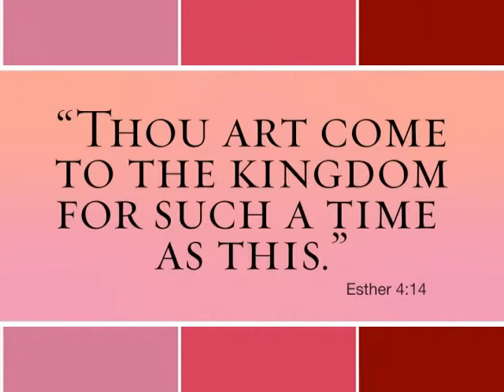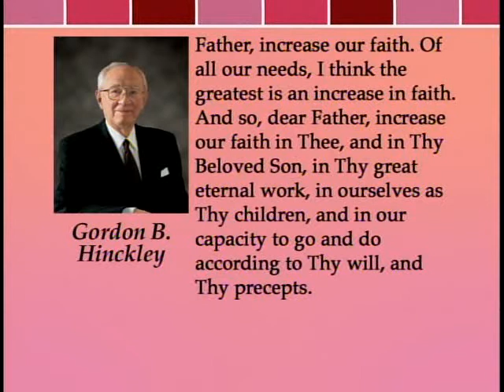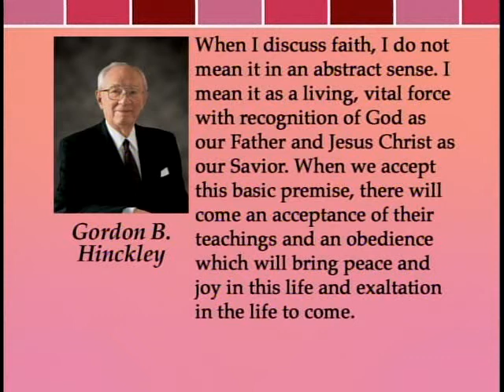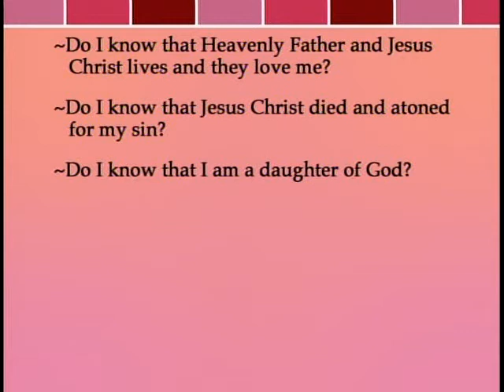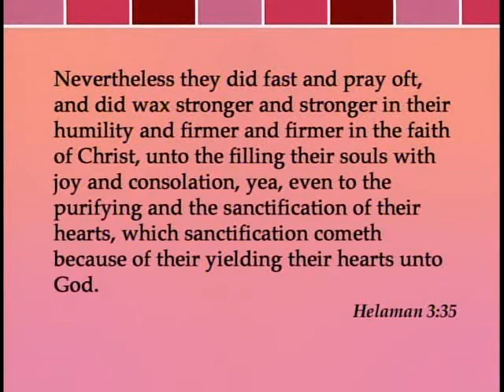BYUWC HelenGoo 01